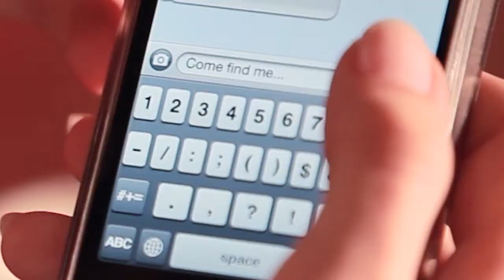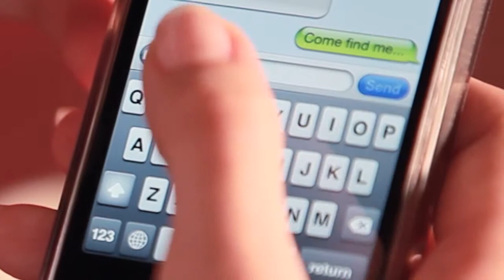Let's Sea Hua Hin Al Fresco Resort